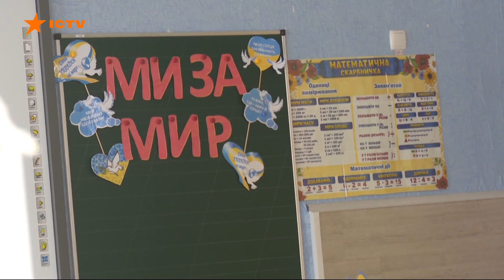Цілеспрямовано ВГАТИЛИ ПО ШКОЛІ! Російський терор на ЗАПОРІЖЖІ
Своєю ціллю російські терористи свідомо обрали сільську школу в Оріхові Запорізької області, де колись навчалось майже 300 дітей і яка від початку великої війни стояла пусткою. Дві ракети ущент зруйнували один із корпусів і спортзалу. На що окупанти перетворили навчальний заклад, дивіться у нашому сюжеті.

Автор відео: журналіст програми Факти ICTV Андрій Почтєв ексклюзивно для телемарафону Єдині новини.